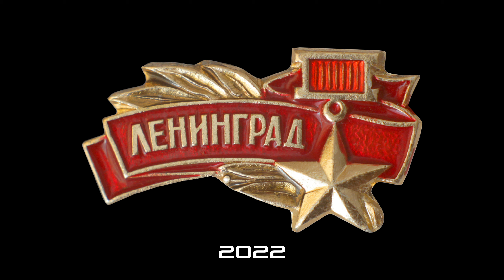О нападении НАТО на Югославию. Бранко Китанович, Тамила Яброва и другие товарищи. 1999 год.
Интервью о нападении НАТО на Югославию. 1999 год.
Бранко Китанович, генеральный секретарь Нового коммунистического движения Югославии, журналист, переводчик, писатель, публицист, член редакции журнала “Марксизм и современность". Белград, Югославия.
Тамила Иосифовна Яброва, кандидат экономических наук, доцент, главный редактор журнала «Марксизм и современность», член РКРП. Киев, Украина.
Ведёт беседу журналист Мишель Коллон.

Для пожертвований в Фонд Рабочей Академии (на организацию борьбы рабочего класса):
Карта Сбербанк: 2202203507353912 Сергей Викторович Т.